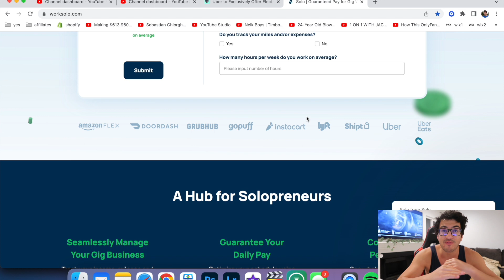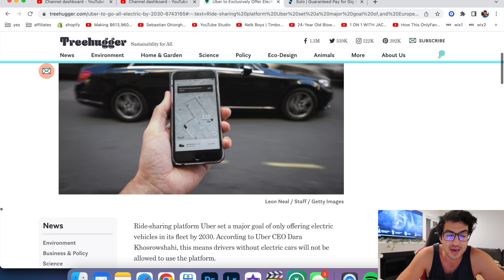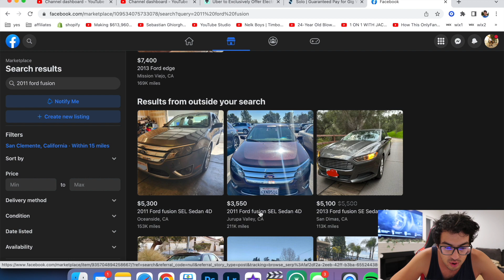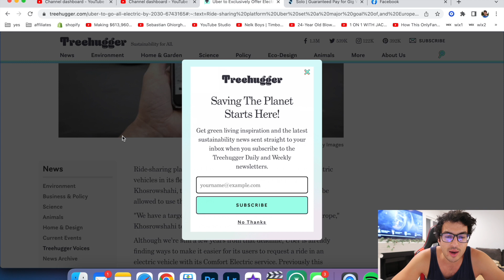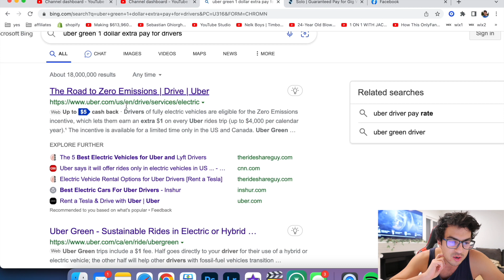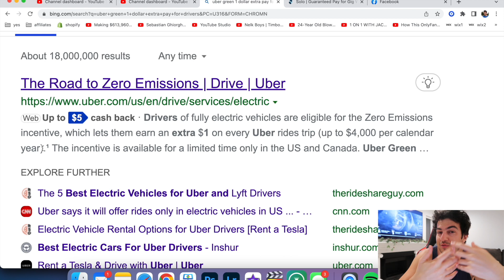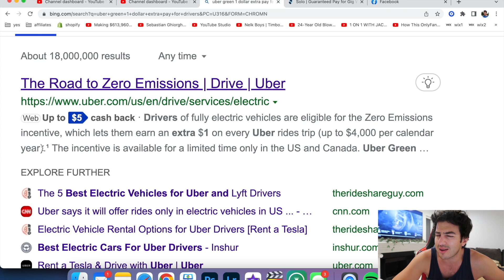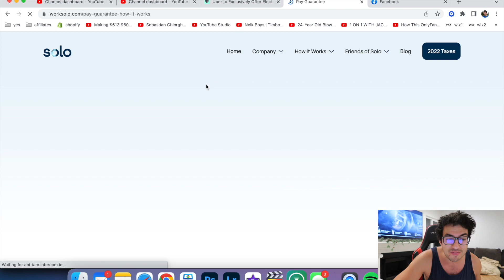BREAKING: Uber CEO is Deactivating 80% Of Drivers...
⭐️Get Your Uber, Lyft, Or Gig Driver Account Reactivated ⭐️

Rideshare Professor
Dustin is Driving
Rideshare Revolution